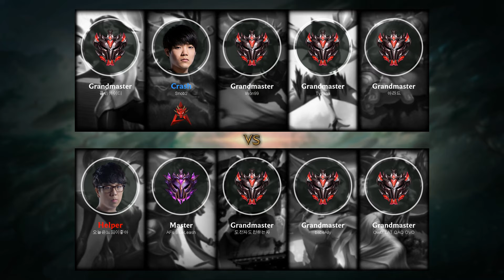Morgana Support vs Gragas - KR Grandmaster Patch 9.16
- Runes: 00:18 (Arcane Comet)
- Damage dealt: 26:29
- Ability & Build: 26:18
- Skin: Ghost Bride Morgana